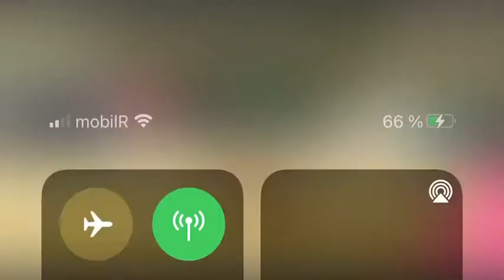Lucia Gambero Club Benalritmica Mazas Cpto España Equipos 2020